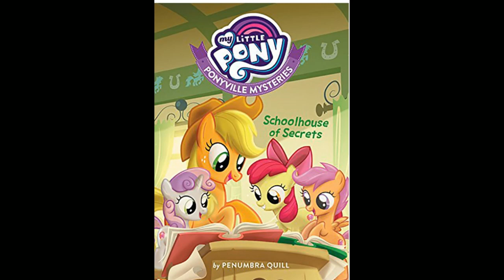Ponyville Mysteries Schoolhouse of Secrets pt 3 chapters 8 10